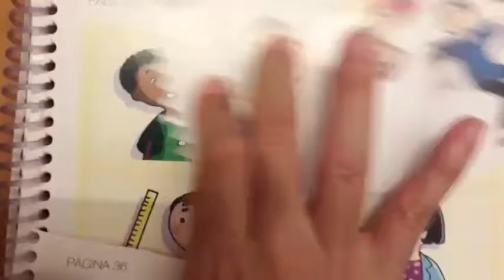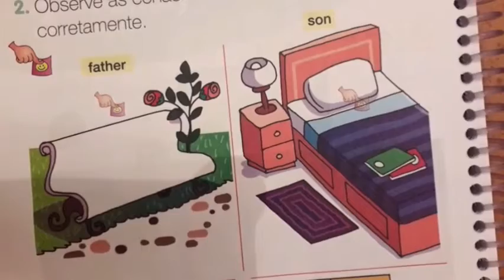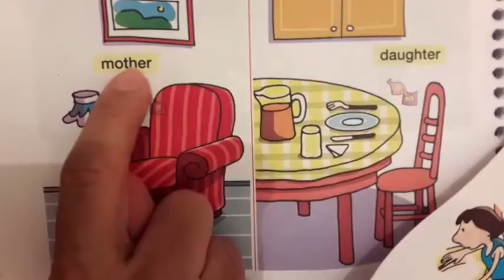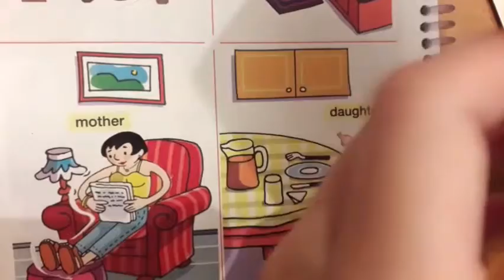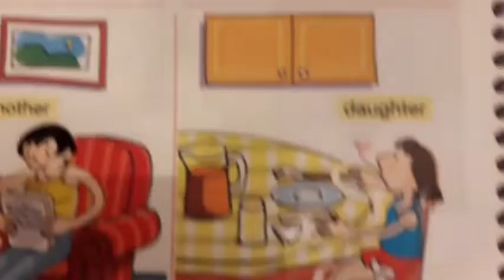Aula de inglês! English class. Lesson d'anglais. Clase de Inglés.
Hoje resolvemos gravar a minha tarefa de ingles.